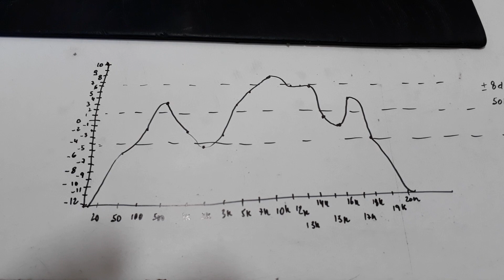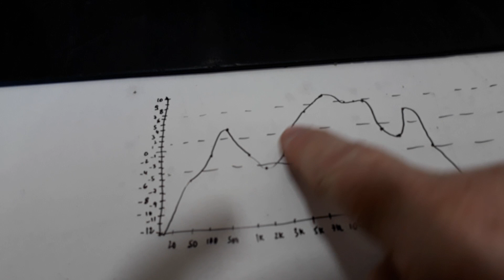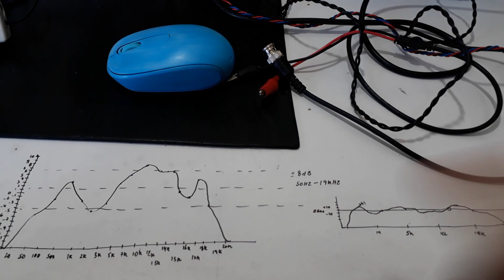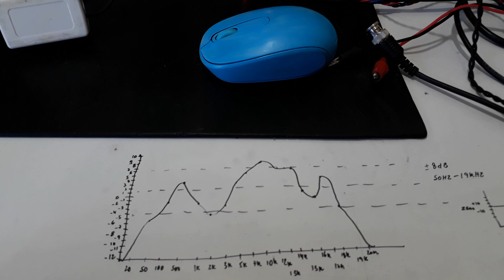A caixa Passiva Edifier do modelo R1280-T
O fator detonante dessa marca e dessa caixa não é o gabinete ou os alto falantes em si mesmos...o problema é a distorção alta e banda passante de audio do amplificador Classe D. a caixa passiva, sem amplificador, rende muito bem...sem o amplificador para atrapalhar